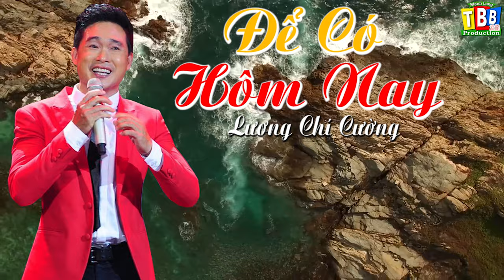Để Có Hôm Nay _ Lương Chí Cường